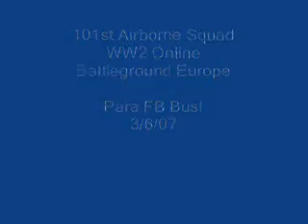FB Bust March 6 2007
101st airborne squad paratroop fb bust on squad night.